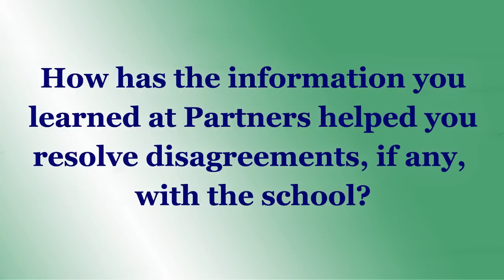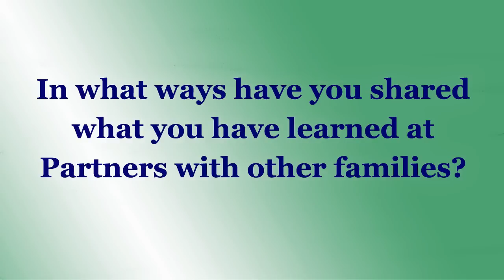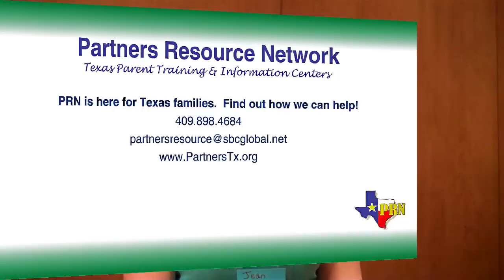Parent Interview - Jean